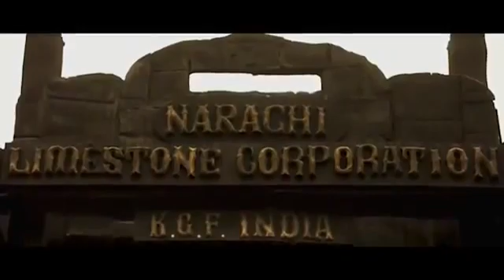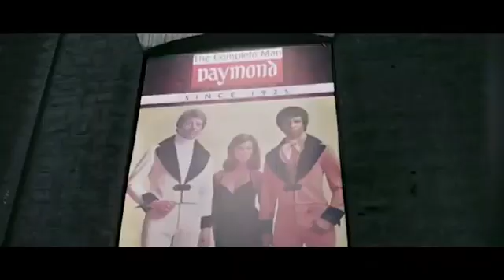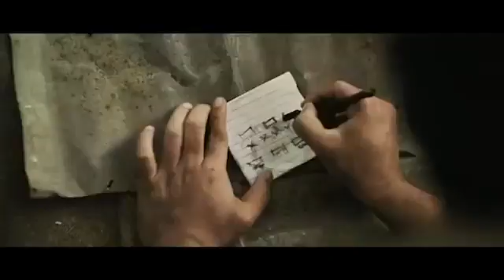Kgf chapter 2 full movie Leaked